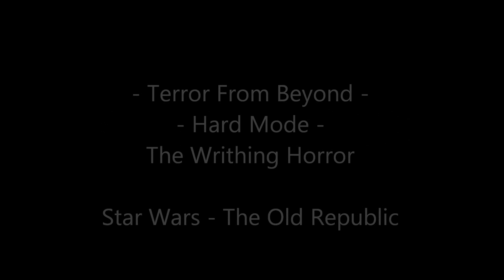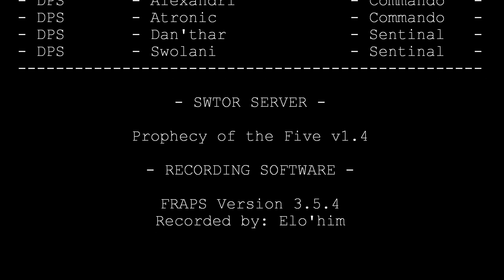RI - TFB - The Writhing Horror Hard Mode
Well, we ran through story mode so fast I forgot to FRAPS it... But here's the first part of our hard-mode run. Late start but we got bosses down.

Terror from Beyond - Hard Mode
The Writhing Horror